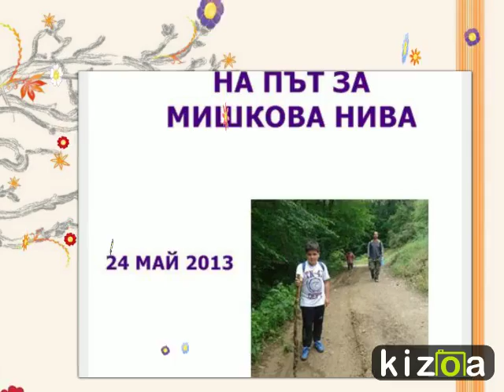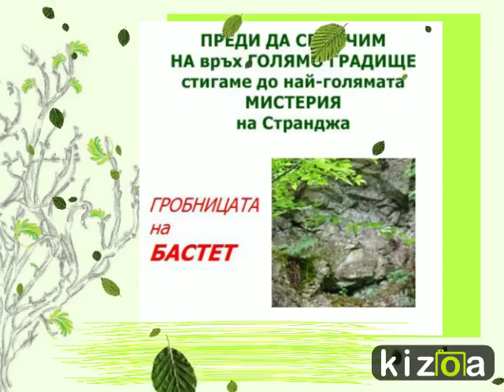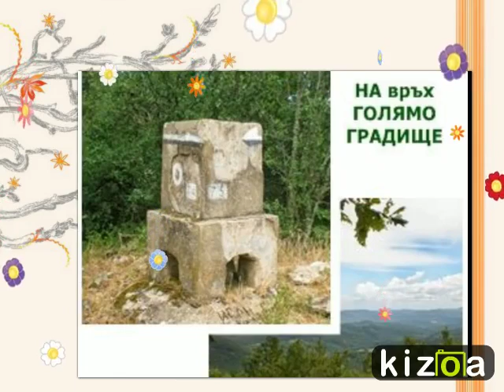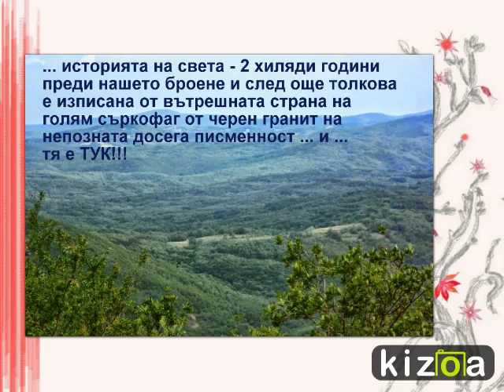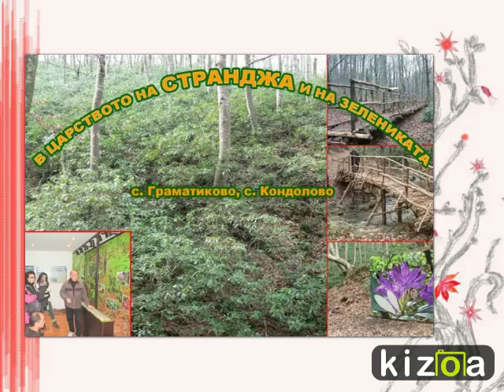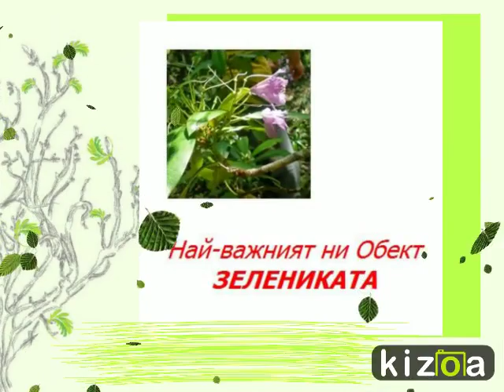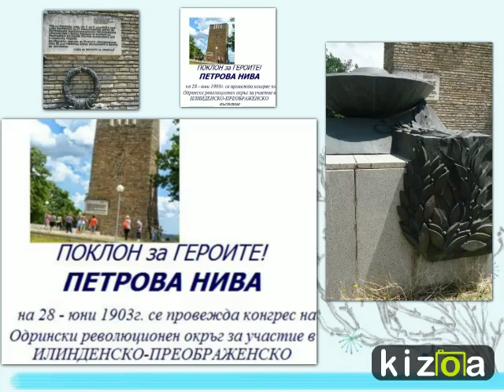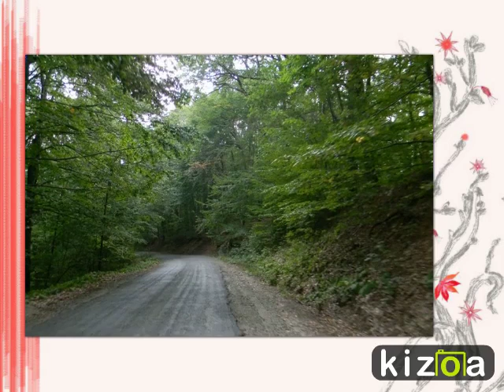Kizoa Video Editor - Movie Maker: STR